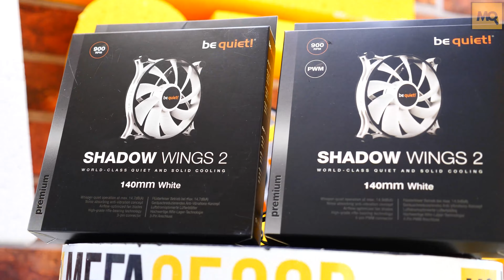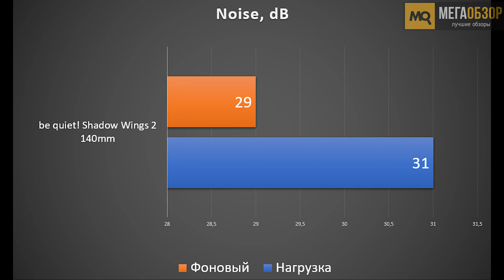be quiet! Shadow Wings 2 140mm обзор. Тихие корпусные вентиляторы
Вентиляторы be quiet! Shadow Wings 2 140mm не могут похвастать наличием подсветки, но при этом предлагают эффективную антивибрационную защиту и низкий уровень шума. Они могут рассматриваться в качестве корпусных. Для ни заявлен высокий ресурс службы и предлагается простой способ установки.